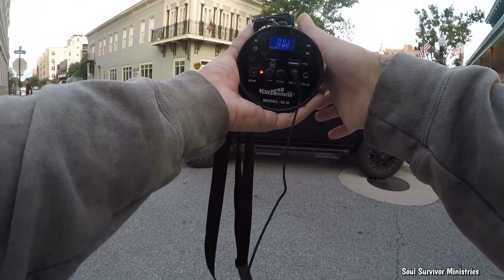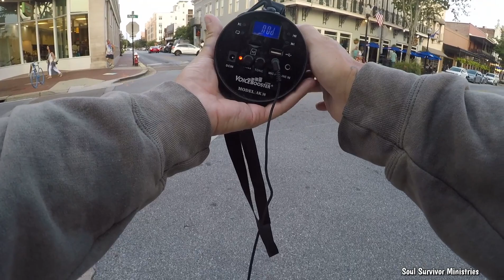REPENT! YOU WILL BE ACCOUNTABLE TO GOD ( Pensacola, Florida )